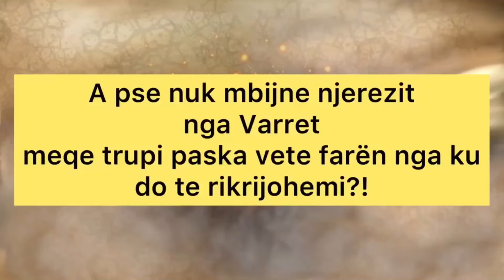Pse nuk mbijne njerezit nga Varret meqe trupi yne paska faren e vet?!